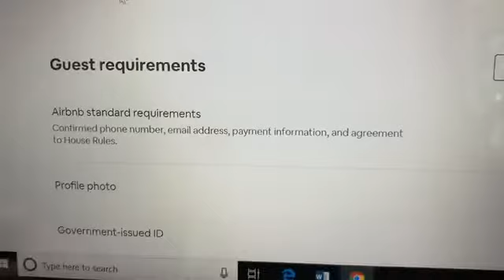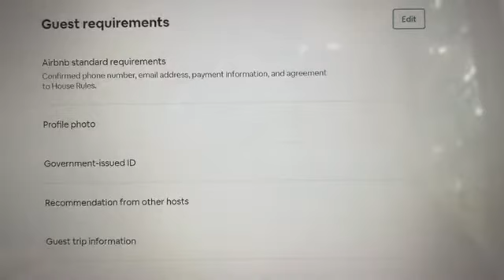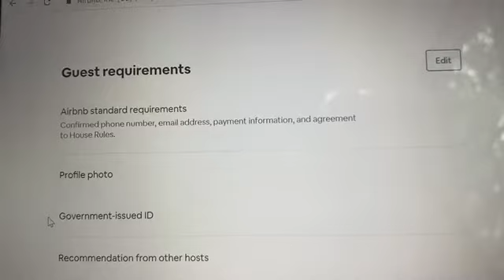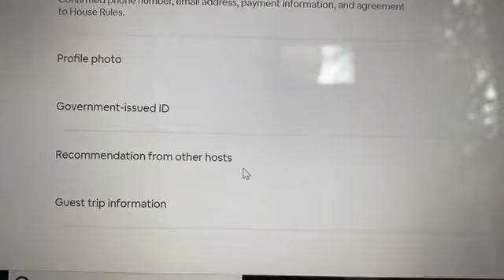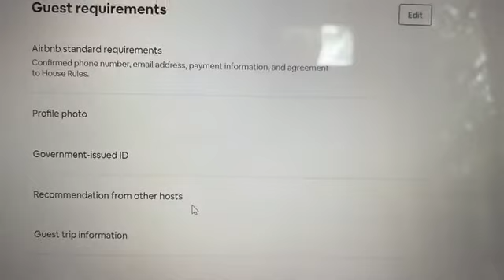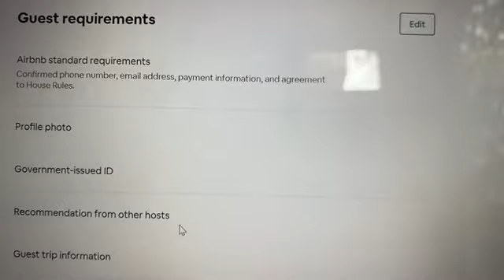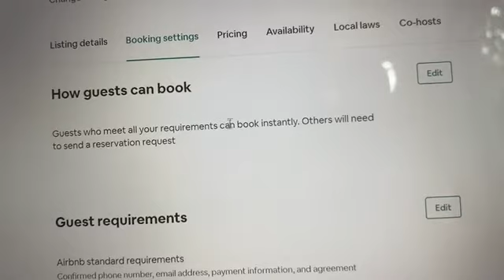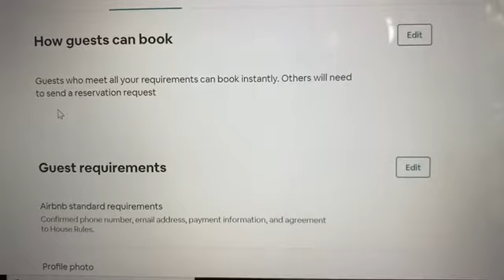Airbnb “Instant Booking” MORE requirements, LESS troubles/headache down the road